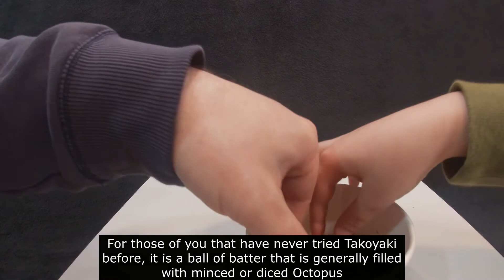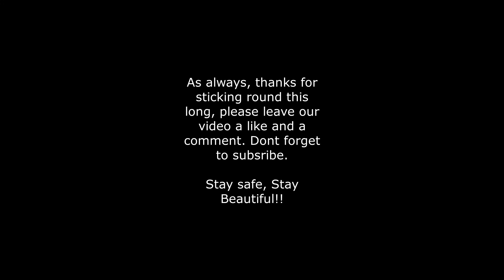Take Away Time Ep 2- Inari Sushi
Today we continue our series that explores some of the local Restuarants, Cafes and Take Away places in my local area.

Today we visit one of the reletive newcomers in Seymour, Inari Sushi.